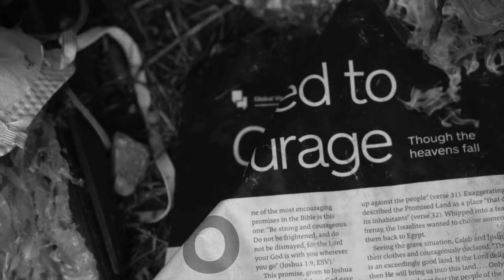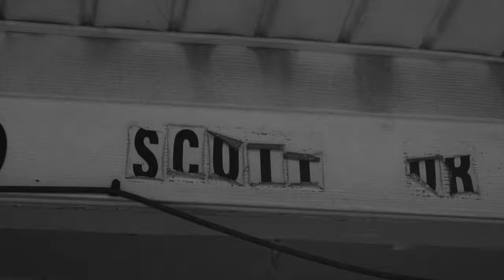Ced Web - Paper City King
Mississippi Hip Hop